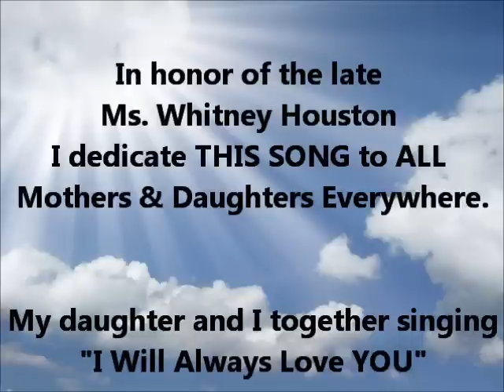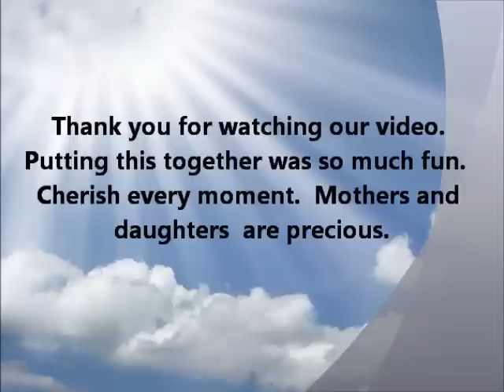Mother and Daughter Tribute Song - "I Will Always Love You" by Whitney Houston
My daughter and I sang Karaoke and it was so much fun.  However, as we sang this song together it made me think of the love that we both share.  I dedicate this song to all of the moms and daughters and also in memory of beloved Ms. Whitney Houston.